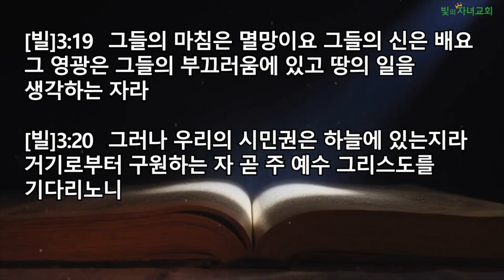[수요예배] "우리의 진짜 집" (빌3:17-21) ㅣ 김세정 목사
빌립보서 3장 17절-21절

17 형제들아 너희는 함께 나를 본받으라 그리고 너희가 우리를 본받은 것처럼 그와 같이 행하는 자들을 눈여겨 보라
18 내가 여러 번 너희에게 말하였거니와 이제도 눈물을 흘리며 말하노니 여러 사람들이 그리스도의 십자가의 원수로 행하느니라
19 그들의 마침은 멸망이요 그들의 신은 배요 그 영광은 그들의 부끄러움에 있고 땅의 일을 생각하는 자라
20 그러나 우리의 시민권은 하늘에 있는지라 거기로부터 구원하는 자 곧 주 예수 그리스도를 기다리노니
21 그는 만물을 자기에게 복종하게 하실 수 있는 자의 역사로 우리의 낮은 몸을 자기 영광의 몸의 형체와 같이 변하게 하시리라